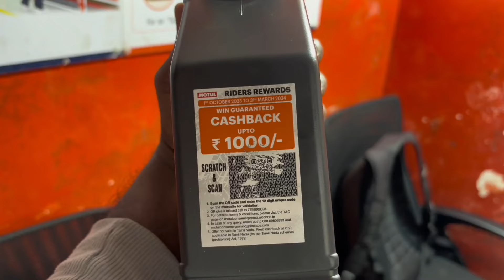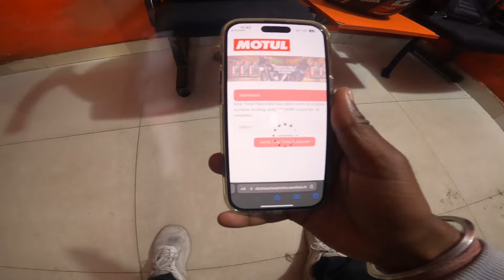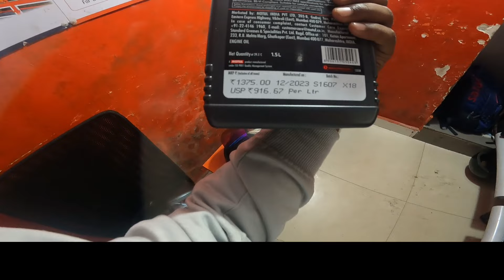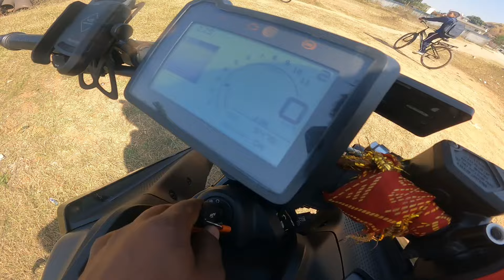New Duke 250 Gen3 2nd Service Done In 5500kms 😧| Service Cost unexpected 😱 | Quick shifter issue 😥